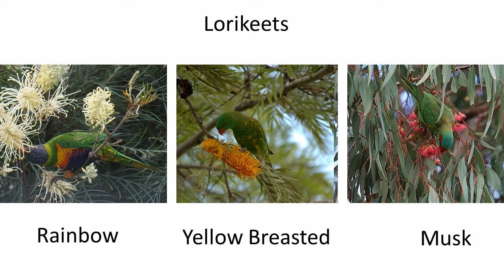Musk Lorikeet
There are a few parrots/lorikeets where I live on the east coast of NSW AUS.
The most commonly seen is the Rainbow. The Yellow Breasted & Musk are lesser known. They are a bit smaller and relatively quieter. In the video Rainbows are also in the (ironbark tree) making lots of noise. So its hard to distinguish the chatter/calling